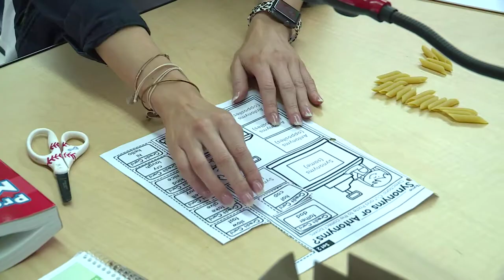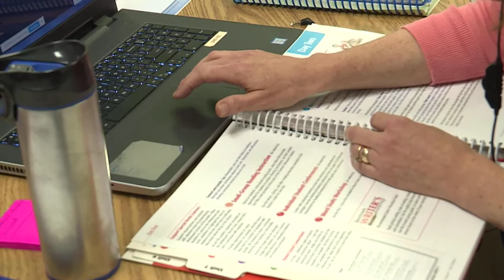St. Matthews Catholic School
St. Matthews Catholic School is implementing digital learning, so their students are still able to get their lessons in from home.